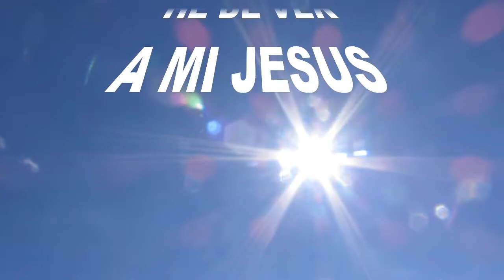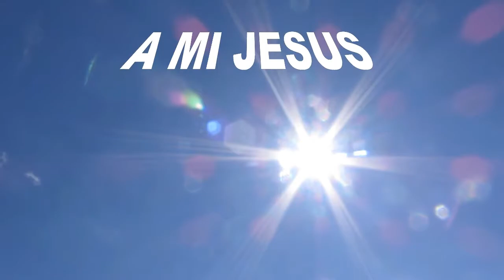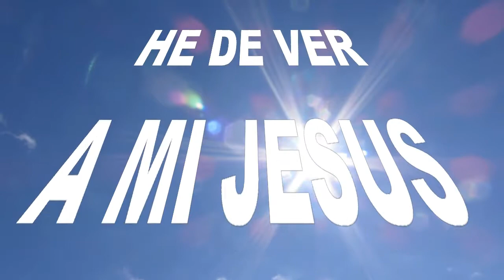EN PRESENCIA ESTAR DE CRISTO - C.E. Breck/G.C. Tullar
Adoracion
es nuestra meta, un dia no muy lejano estaremos en su Presencia Hermosa
Cara a cara le veremos, mas a de cielo azul